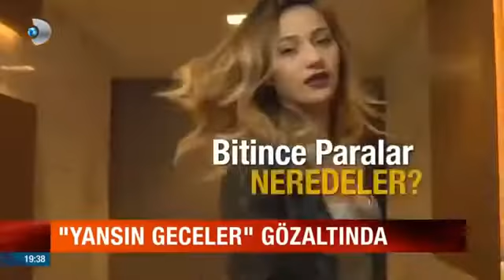Heijan Göz Altina Alindi KanalD Haber